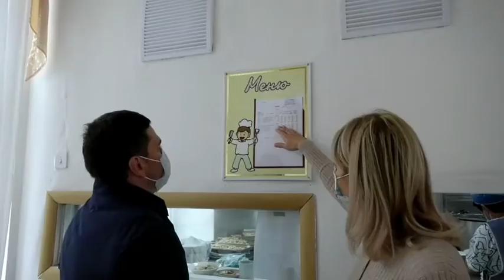Контроль питания в школах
Контролировать питание детей в школах Крымского района могут и родители. В каждой школе помимо Совета по питанию, работает общешкольная комиссия по осуществлению родительского контроля за организацией горячего питания обучающихся. Войти в такую комиссию по желанию может любой родитель ученика школы.

В очередной раз рабочая группа посетила пищеблоки гимназии № 7, школ № 3 и 9 г. Крымска.

– По поручению главы Крымского района Сергея Лесь мы посетили несколько городских школ для того, чтобы осмотреть работу пищеблоков образовательных учреждений, – рассказал заместитель главы муниципалитета Павел Прудников. – Мы увидели, что завтраки в образовательных учреждениях отвечают всем необходимым нормам и требованиям – это качественные продукты, сбалансированное меню, своевременное приготовление и доставка обедов, там, где это требуется. Такие мониторинги мы проводим постоянно и рады, когда вместе с нами в подобных объездах участвуют родители школьников.

По всем вопросам вы можете обратиться к директору школы или в управление образования администрации Крымского района по телефону: